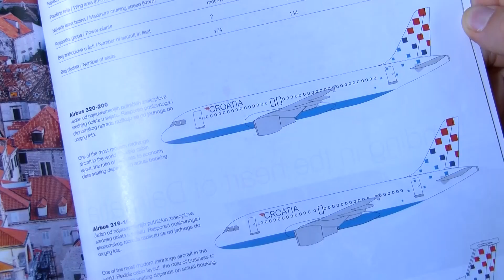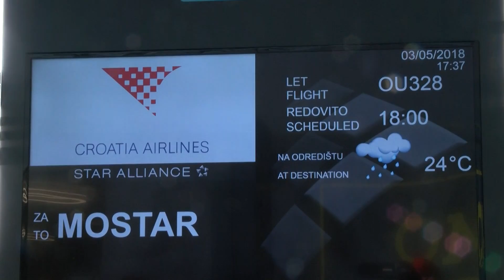NAŠA TV | POSLOVNI KOMPAS: DRAGANA PARMAĆ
Poslovni kompas, 9. svibnja 2018.

Gošća: Dragana Parmać, financijska stručnjakinja, Rollsoft k.d. Mostar.

Urednik i voditelj: Miljenko Buhač